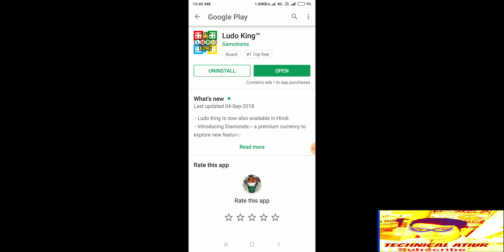Ludo King | New Apdate Free ₹70 Rupees Paytm Cash Ludo Play Game Earn 10,000 Coin =₹70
Download ludo King apps

Hello Friends Join The You Friend My WhatsApp Group Link Copy -

Technical Atiur..

Referral & Installing Coolest apps.

next video 1k like Ludo King withdrawal kese kare